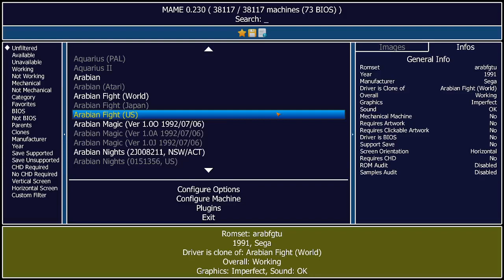Arabian Fight US Arcade Emulated M.A.M.E.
Arabian Fight
arabfgtu (US)